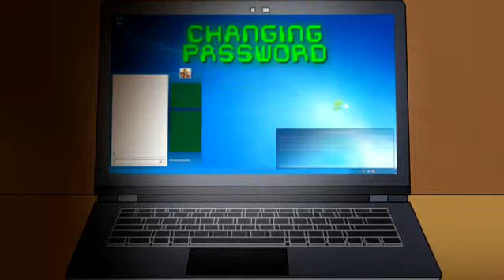Taylor-Ogusto family | Episode 11: Sparky doesn't like change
Some Internet changes have to be made in the Taylor-Ogusto home. Sparky the dog is worried, because he feels that the situation somehow involves him!